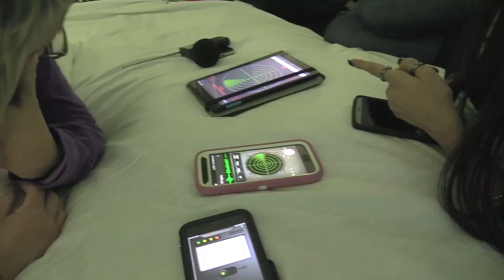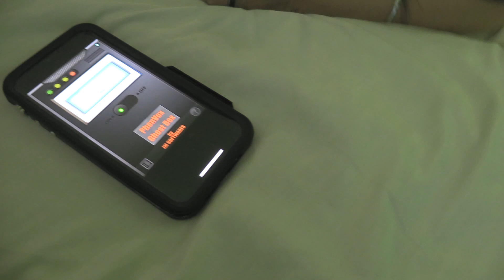Corey Taylor Talks 05 30 19 Guest: Monica Spirit Queen